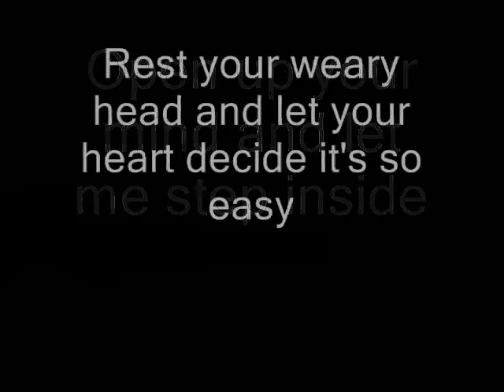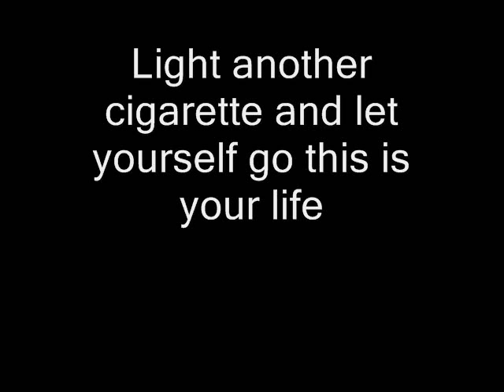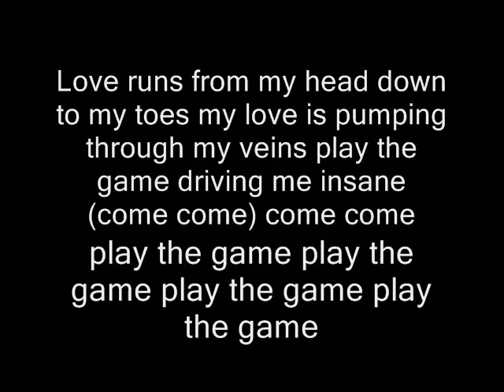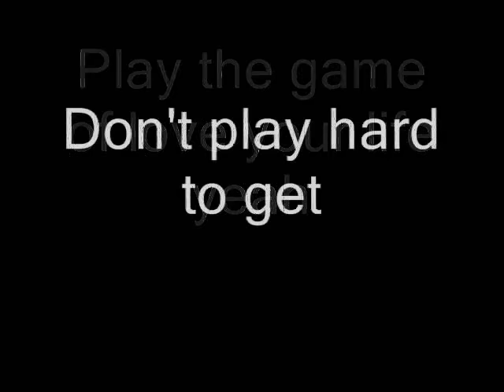Queen - Play The Game (Lyrics)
Queen - Play The Game with lyrics